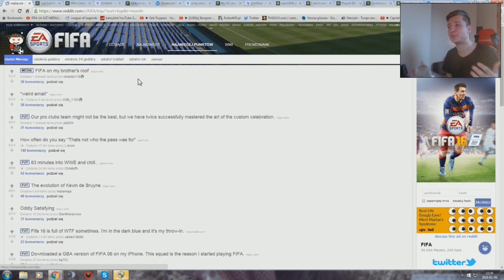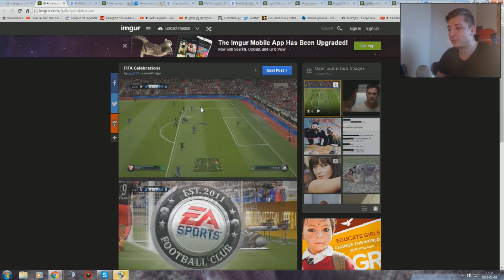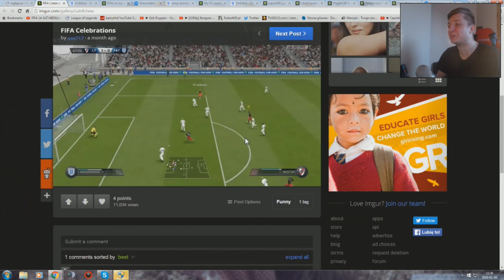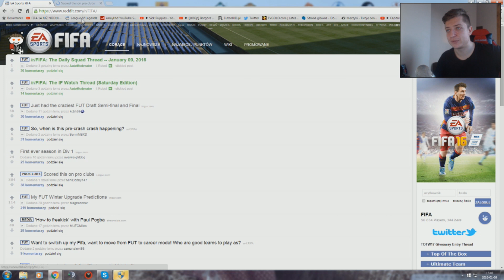FIFA - PRZEGLĄD REDDIT #6